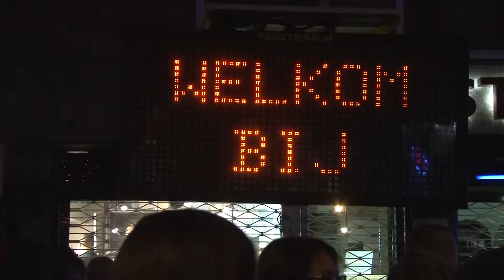Stelling Wie A zegt moet ook B zeggen!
Changemakers van WE CAN Young Delft vroegen aan jongeren op straat wat zij van deze stelling vinden.